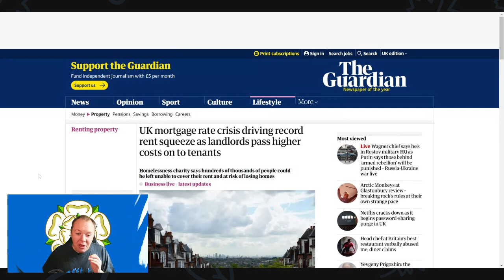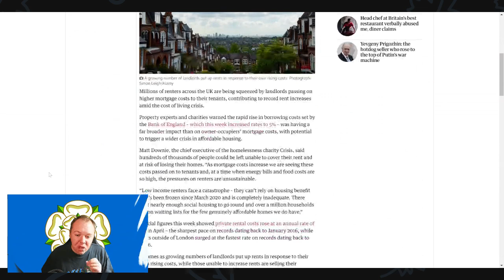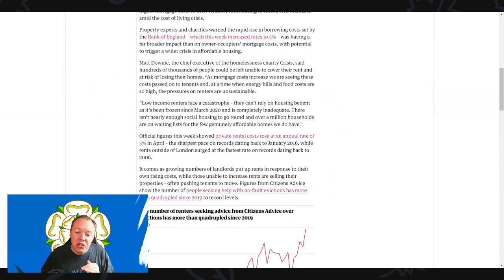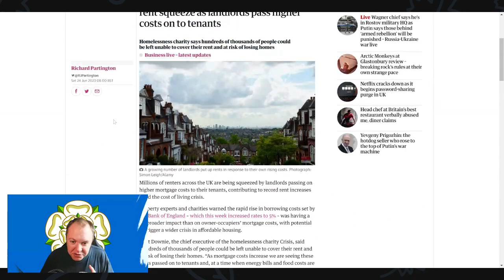The UK Mortgage Rate Crisis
Discover the underlying causes behind the UK's mortgage crisis in this eye-opening video. Explore how factors like soaring property prices, limited housing supply, and stricter lending regulations have left many struggling to afford homes and meet mortgage payments. Uncover the far-reaching implications on families, communities, and broader socioeconomic issues. But fear not! We also discuss potential solutions, from government initiatives to community-led approaches, aimed at creating a more sustainable and equitable housing market. Join us to gain insights and be part of the solution. Together, let's shape a brighter future.